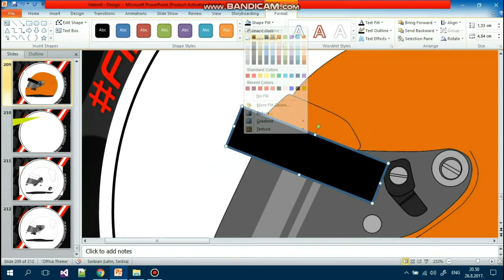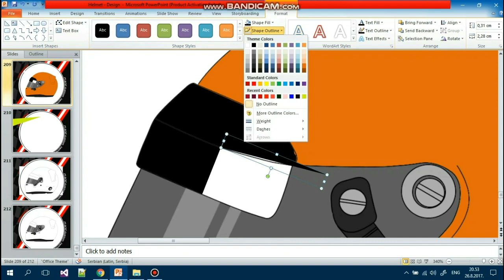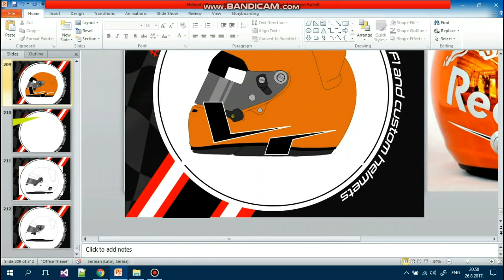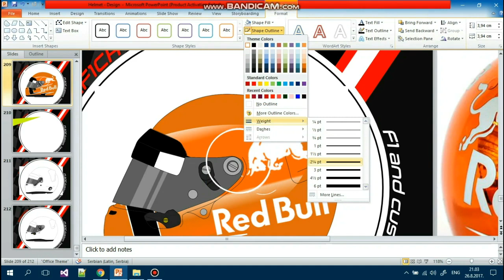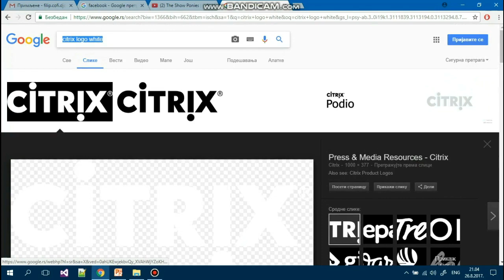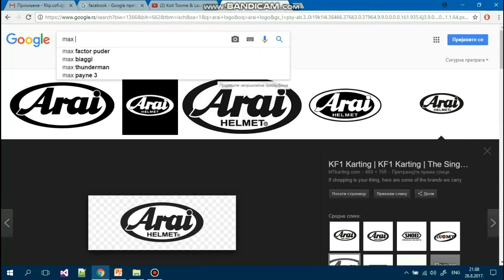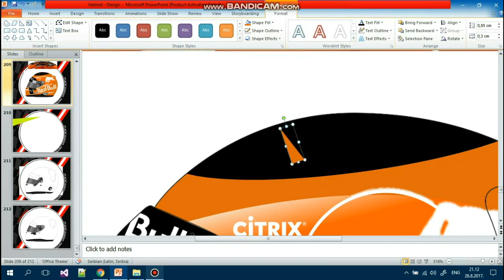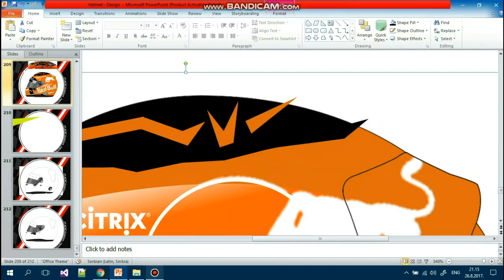[Time Lapse] Max Verstappen Belgian GP Special Edition Helmet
Max Verstappen did a special helmet for the Belgian GP and our admin Fiki did a great job replicating it, watch now to find out how he does his designs!